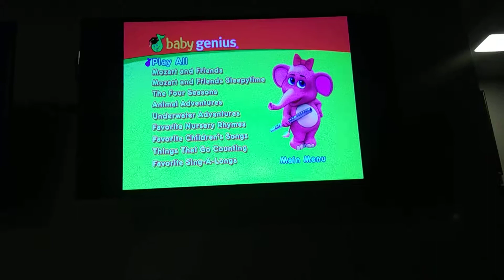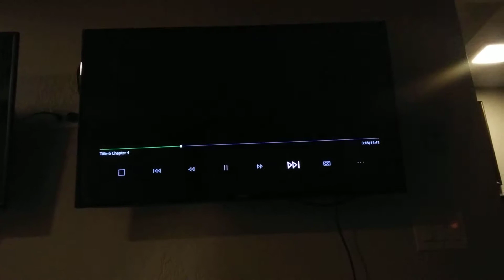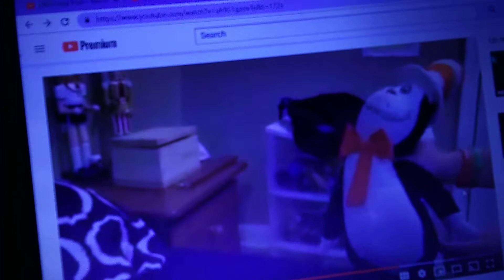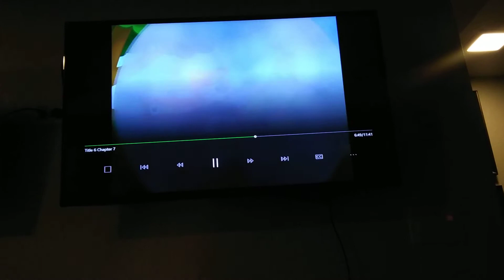May 26, 2019